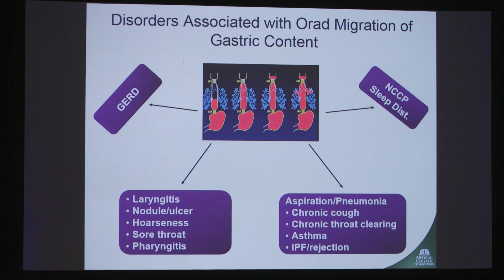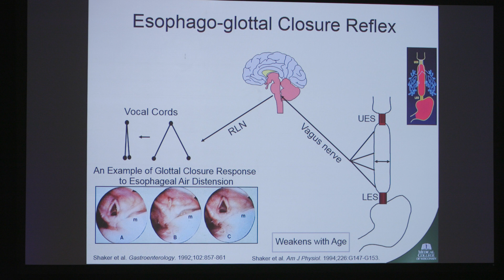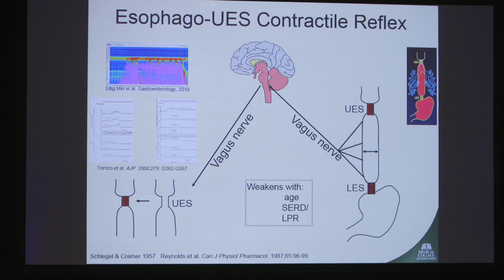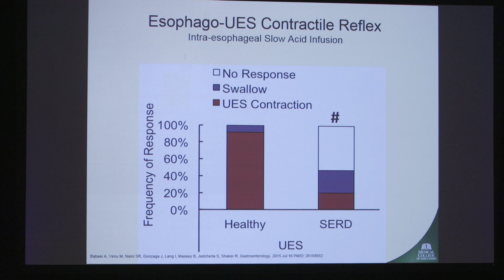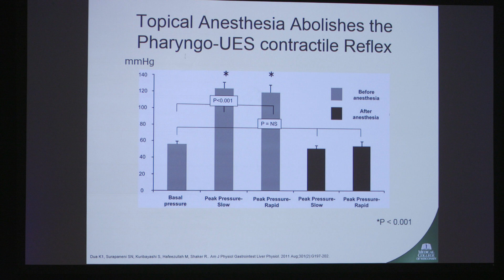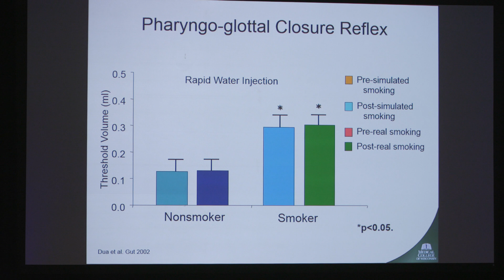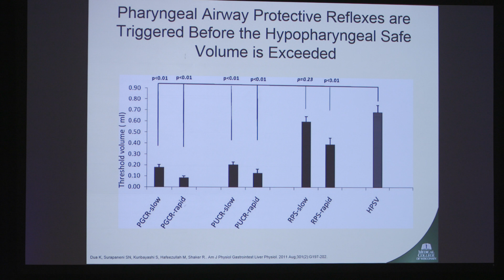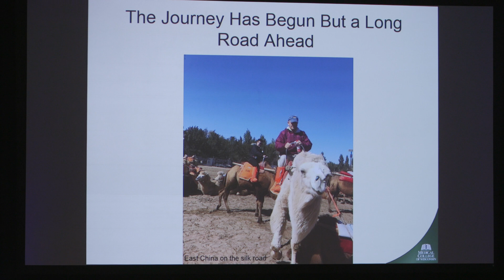AFS Reza Shaker Physiology of LPR